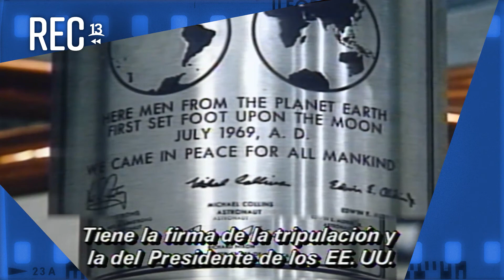MomentosREC: El hombre llega a la Luna (NASA, 1969)